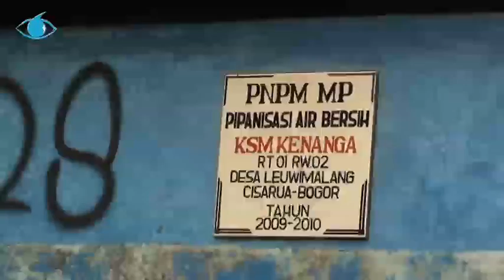Susur Ciliwung hari ke dua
Tim susur Ciliwung terhenti di Taman Wisata Matahari